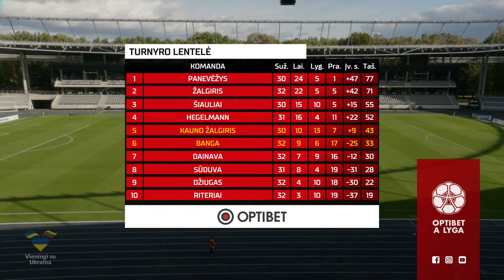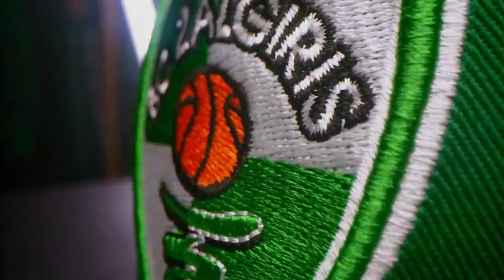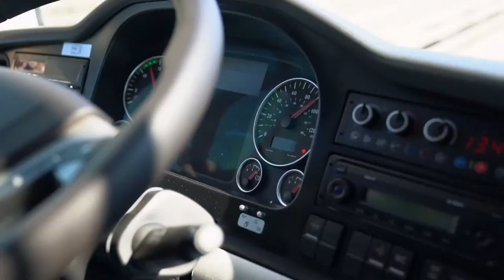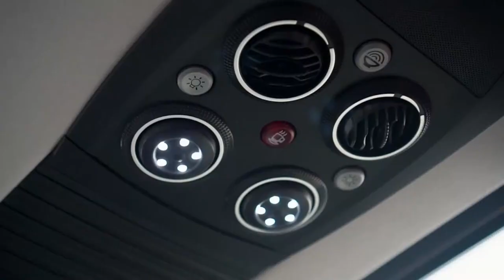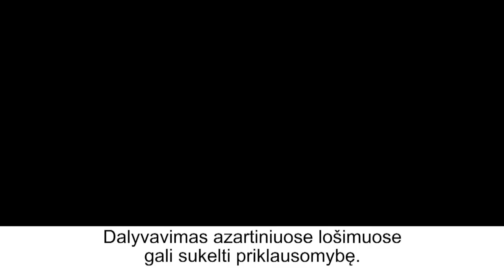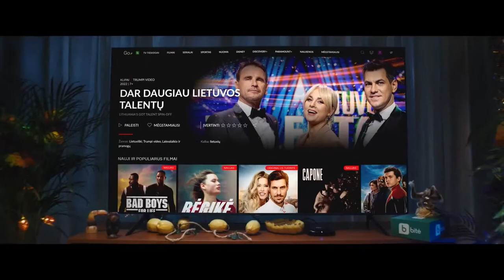33 turas: „Kauno Žalgiris“ – „Banga“ (2023-10-07)